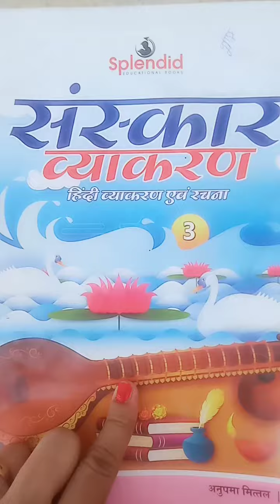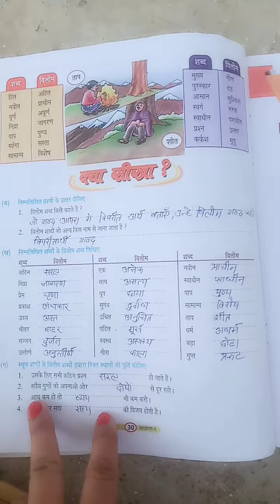विलोम शब्द# Class-3 Hindi grammar Chapter-6 Antonyms@bhumiandpriyamam4463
Class-3 Hindi grammar Chapter-6 Antonyms